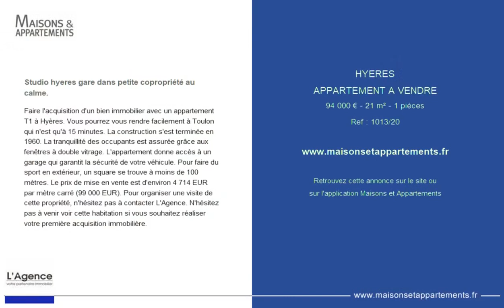HYÈRES - APPARTEMENT A VENDRE - 94 000 € - 21 m² - 1 pièce(s)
Référence : 1013/20

Studio hyeres gare dans petite copropriété au calme.

Faire l'acquisition d'un bien immobilier avec un appartement T1 à Hyères. Vous pourrez vous rendre facilement à Toulon qui n'est qu'à 15 minutes. La construction s'est terminée en 1960. La tranquillité des occupants est assurée grâce aux fenêtres à double vitrage. L'appartement donne accès à un garage qui garantit la sécurité de votre véhicule. Pour faire du sport en extérieur, un square se trouve à moins de 100 mètres. Le prix de mise en vente est d'environ 4 714 EUR par mètre carré (99 000 EUR). Pour organiser une visite de cette propriété, n'hésitez pas à contacter L'Agence. N'hésitez pas à venir voir cette habitation si vous souhaitez réaliser votre première acquisition immobilière.

Cette annonce vous est proposée par l'agence L'AGENCE

|2142029|